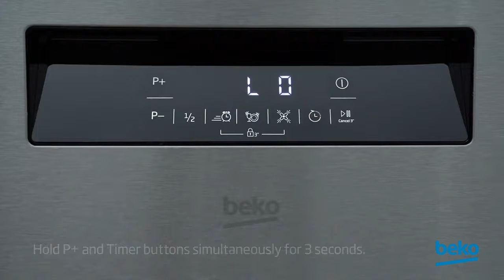How to select the right setting for tablet detergent use on my Beko dishwasher 1